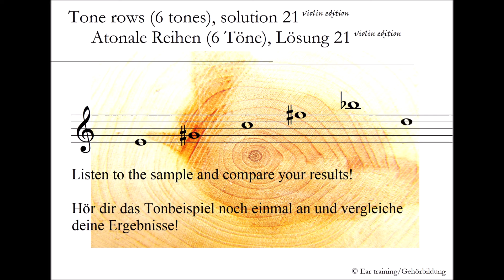Tone rows (6 tones), solution 21_Atonale Reihen (6 Töne), Lösung 21_violin edition